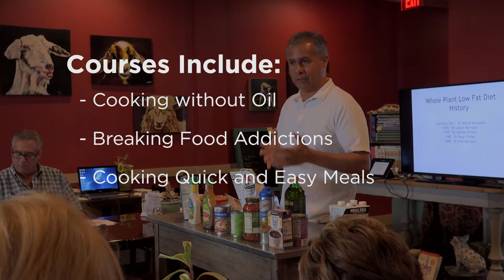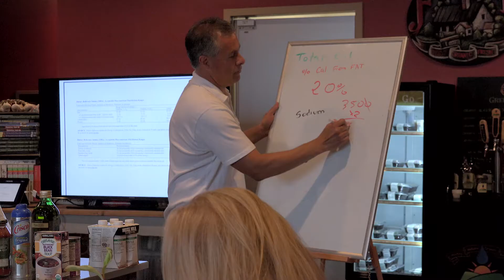GreenFare Organic Cafe: Kickstart Program